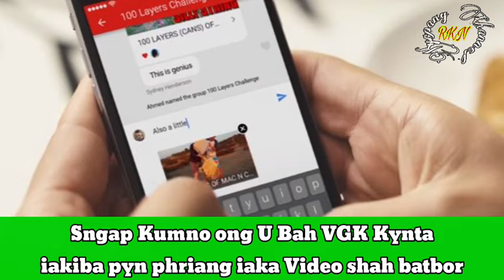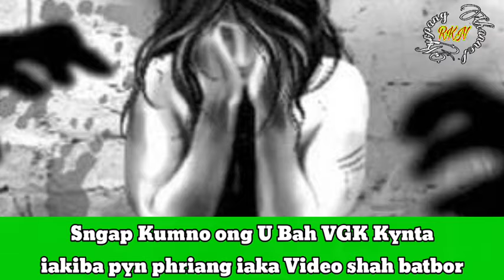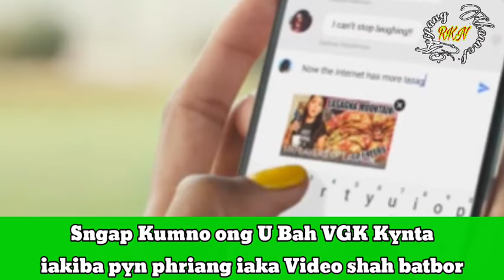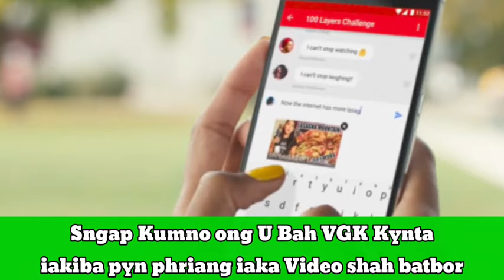Sngap kumno Ong U Bah VGK Kynta iakiba pynphriang iaka Video shah batbor haki 4ngut ki runar